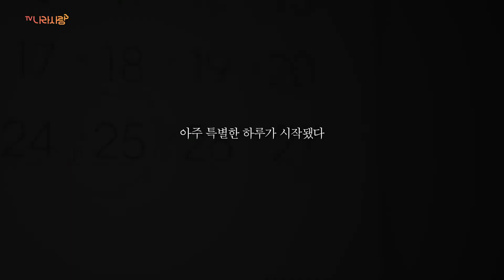70년만에 찾아온 아주 특별한 하루. 전우가 돌아왔다.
일본유학 중 터진 고국의 전쟁 소식에
망설임 없이 참전한 재일학도의용군

인천상륙작전을 시작으로 흥남철수까지
6·25전쟁 주요 전투에 참전

그중에서도 잊을 수 없는 장진호 전투

뼛속까지 시리던 그해 겨울
혹한 속 최대 격전지였던 '장진호 전투'에서
쓰러져간 전우들이 다시 돌아왔습니다.

잊을 수 없었던 그 이름
나의 전우여

어서 오시게
나의 전우여